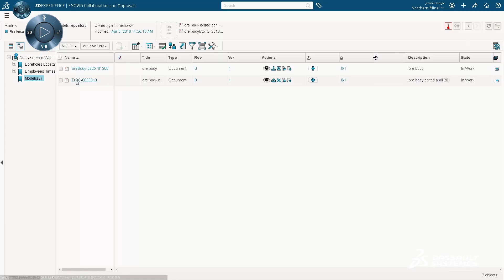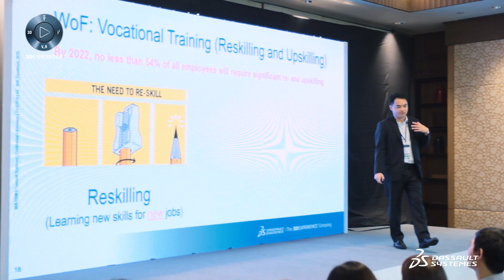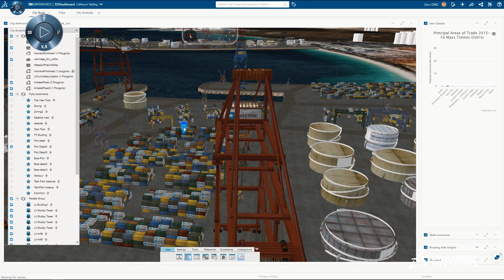3DEXPERIENCE FORUM Asia Pacific South 2019 - Reinventing Manufacturing - Dassault Systèmes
3DEXPERIENCE FORUM Asia Pacific South 2019 - Reinventing Manufacturing - Dassault Systèmes. In this video, we speak to Dassault Systèmes' speakers from the 3DEXPERIENCE Forum Asia Pacific South 2019 "Reinventing Manufacturing" industry breakout track on the transformative changes taking place in the manufacturing sector today and in the future. Upskilling the workforce in digital technologies, learning how to work collaboratively and adopting agile and lean practices are key for manufacturers to succeed in the face of these transformative changes.